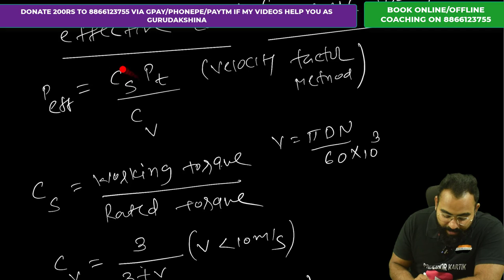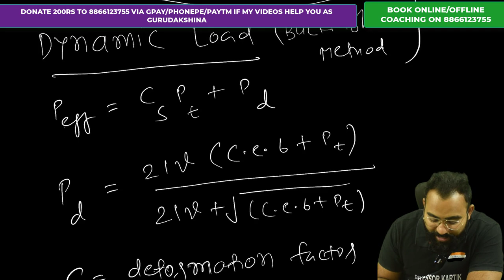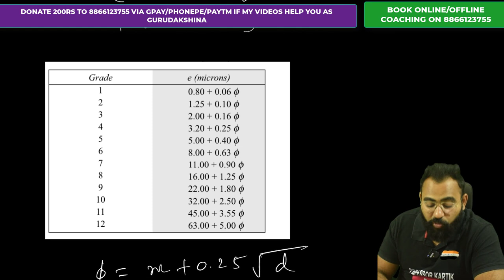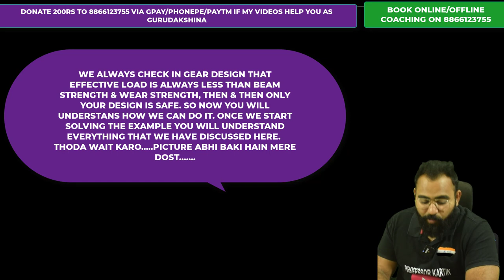DME EP 10 METHOD OF FINDING DYNAMIC LOAD (EFFECTIVE LOAD) BY VELOCITY FACTOR & BUCKINGHAM METHOD